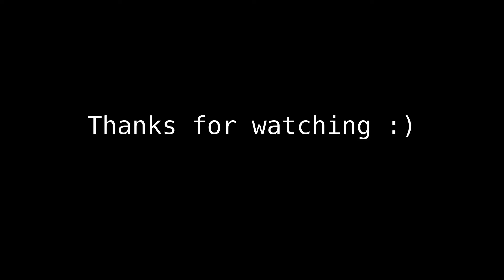CSGO: Don't be a loser, kill the defuser (2)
Defuse the bomb in Search and Destroy or Sabotage as soon as the enemy plants it, without them noticing.
"Oh, he's allowing them not to know that he's there. As it is .He's gonna go do .We're gonna be looking at ninja defuse."
"He's gonna be able to sneak right in there. Work his way in there. Here comes the defuse!"
PC Specs

Mouse HyperX Pulsefire Core RGB
Logitech G502

Keyboard Corsair K95 RGB Platinum

Corsair HS50

Mic- Fifine K669B

Processor Intel(R) Core(TM) i7-7700HQ CPU